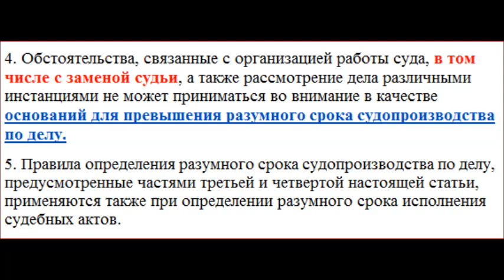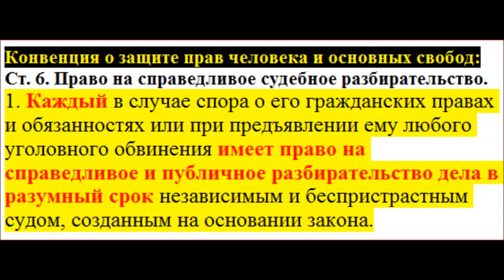ГПК Ст.6.1 - Разумный срок судопроизводства. Перетусовка судей.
Группа для Канала Вадима Постникова - @VPostn